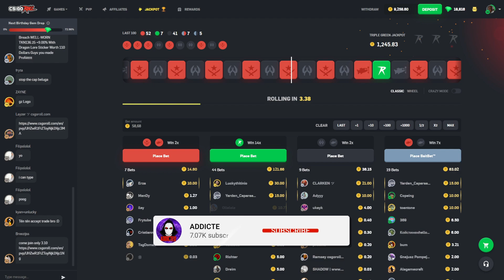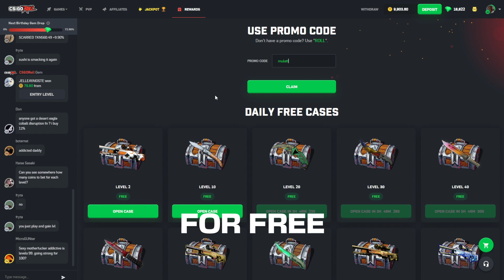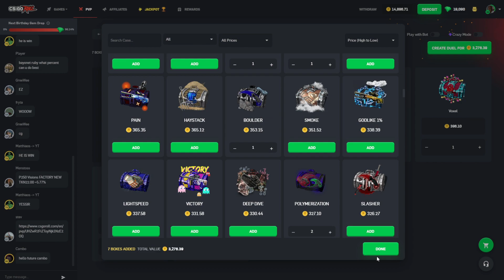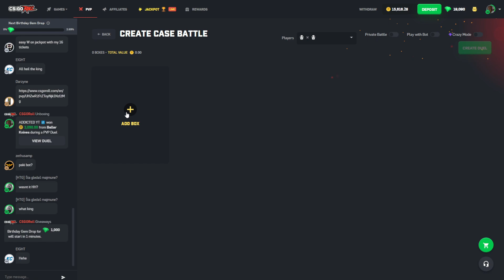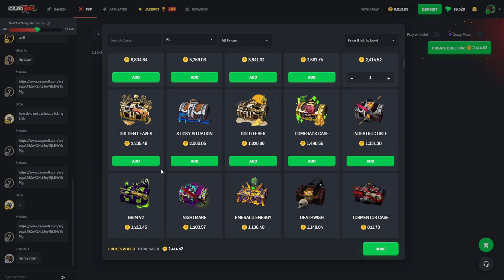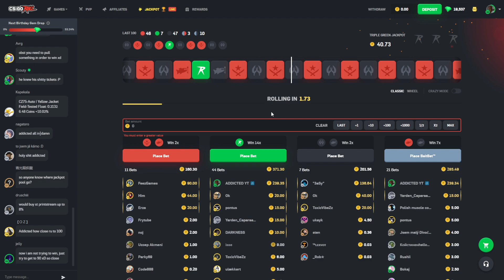I DID ANOTHER $10,000 CASEBATTLE on CSGOROLL!!! *SAPPHIRE PULL*| ADDICTED